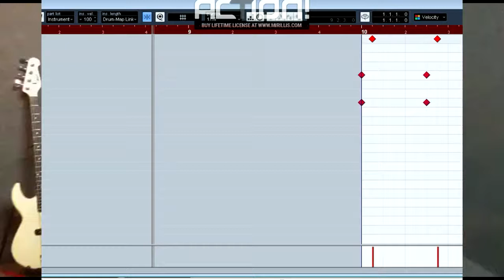เพลงเล่นของสูง (น้องลีโอ) โดยรร.วีการดนตรี เชียงราย 2017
แนะนำโรงเรียนสอนกลองชุด เชียงราย สอนโดยครูที่จบเอกดนตรีโดยตรง เรียนเดี่ยว สอนในหนังสือ ควบคู่โปรแกรมคอมดนตรี ทำให้ เรียนรู้ง่าย เล่นเป็นไว ค่าเรียน 1,660/เดือน สนใจโทรเลย 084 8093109 ครูวี